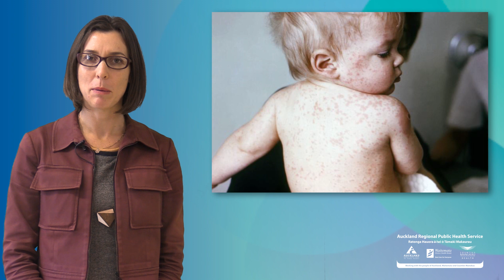General Measles Information - ARPHS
Dr Maria Poynter our Public Health Specialist for measles explains everything you need to know about the highly infectious disease.